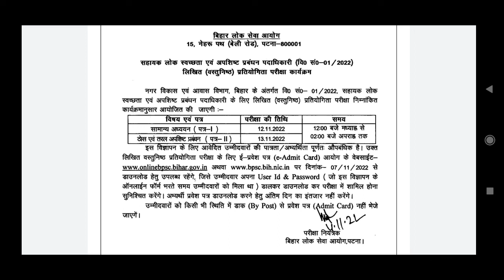BPSC Asst. Sanitary & Solid Waste management officer Final Exam date || Released